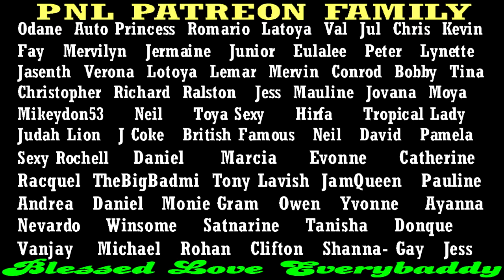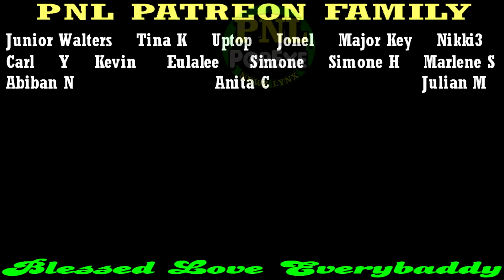Mom & 5yo Son DlES In Fire + Omar COCO Stewart KlLLED In W/Land + Derval KlLLED In Hit & Run Crash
Derval Cunningham + Keisha Stewart & Joel Brown